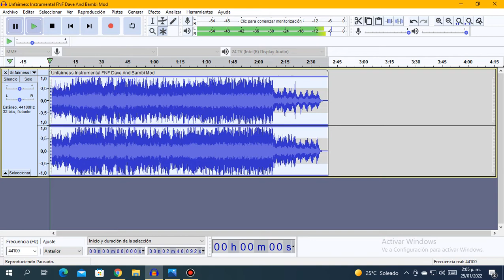Unfairness Instrumental Slowed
Now Is Fairness lol